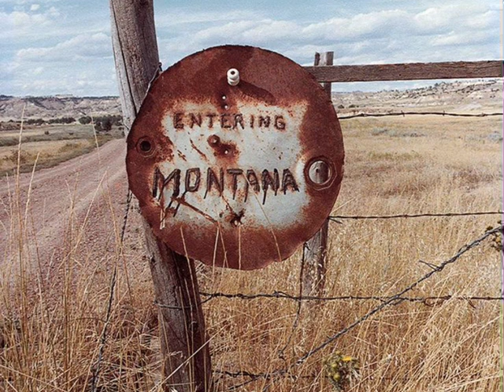passive results from sub shops and playlists without listening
since this is like.. passive results without listening to anything you should prob listen to this like once or more a day or overnight

unisex, surf, can be used by anyone, can be bundled, affs can be blocked

get instantaneous, passive results from sub shops and playlists without even listening, because everything you do (from breathing, eating, sleeping, or even just existing) counts as a trillion eternities of having just listened to your sub shops and playlists which gives you the utmost max results, all results immediately show up in the 3d. (this also applies to your past self too)